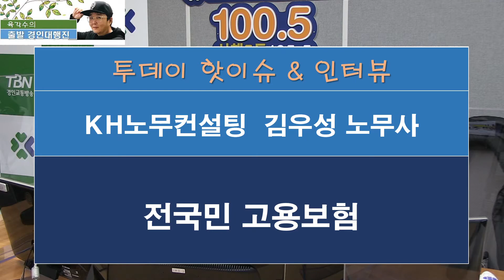2021 03 08 KH노무컨설팅 김우성노무사(전국민 고용보험)